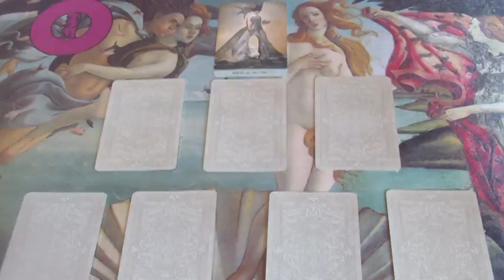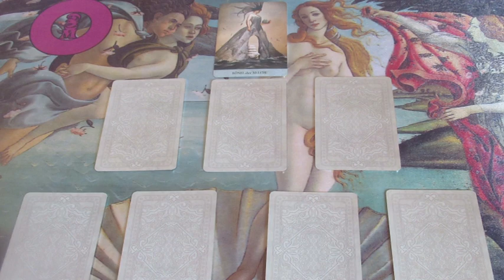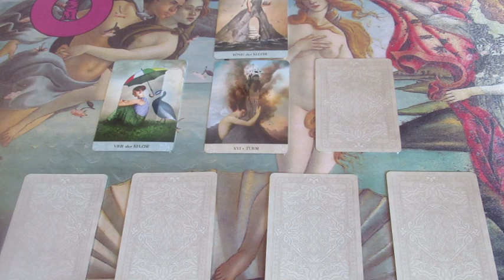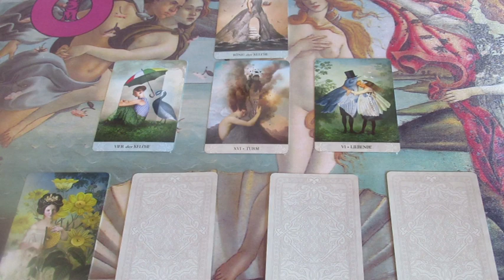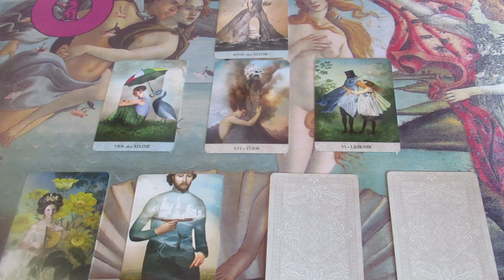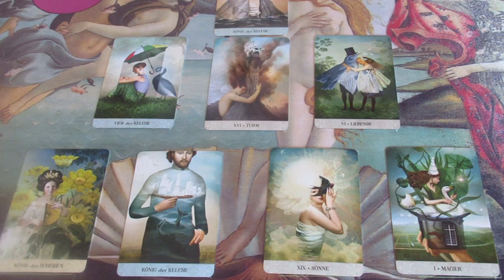Nőnapi akciós Jóslás "MÉHECSKE" részére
Telefonos elérhetőségem jóslásra:
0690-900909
750Ft/Perc

Átutalás:
Erste Bank
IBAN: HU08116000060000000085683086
BIC: GIBAHUHBXXX
Tulajdonos: Dendera Susanna Medici
Kép: shutterstock/Oksana Alexeeva/BIELOUS NATALIIA/Gorbash Varvara